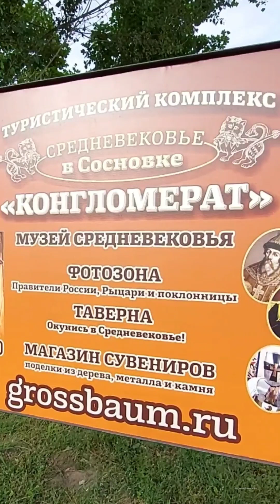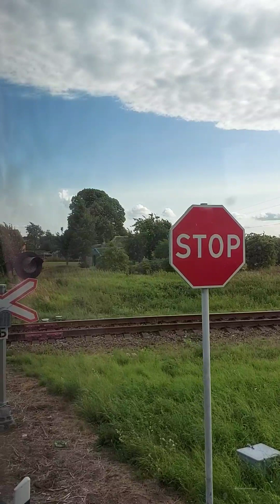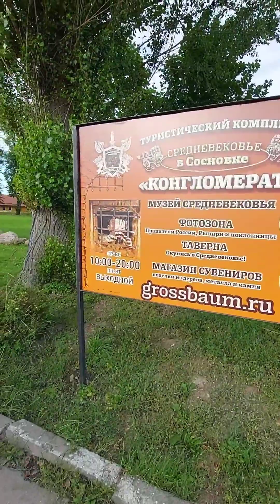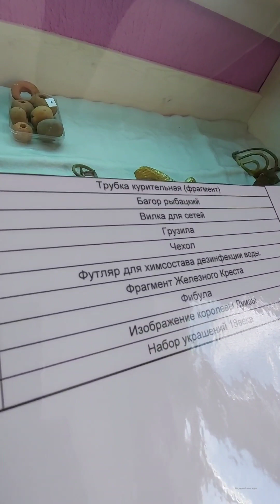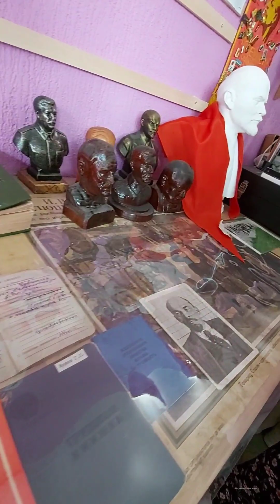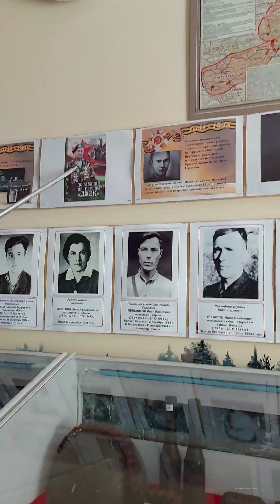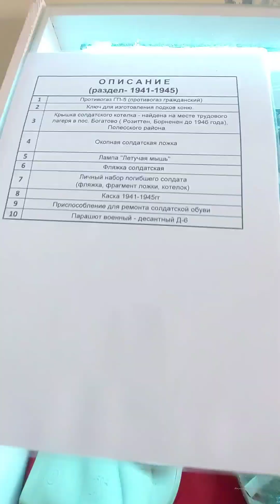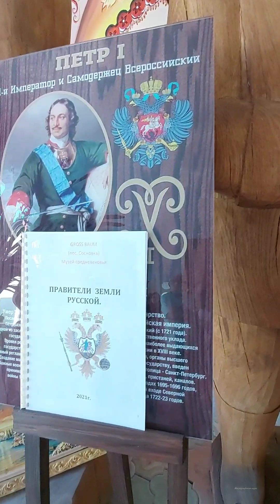экскурсия на хутор "Гросс Баум", по пути слушаем гида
Прусский хутор «Гросс Баум», коллекция предметов быта
музей истории (Пруссы, немцы в Восточной Пруссии, Великая Отечественная 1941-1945гг, легендарная разведывательная группа «Джек», Панорама «Штурм Лабиау (Полесск)», «Сцена допроса» членами группы Джек пленённого немецкого офицера и тут-же передача данных в штаб 3-го Белорусского фронта, первые переселенцы  СССР)

Музей инквизиции (эксклюзив, по желанию. Детям до 18 лет запрещено)

Ужин в Таверне с напитком местного производства

Фото салон: «Правители России, Рыцари и поклонницы.